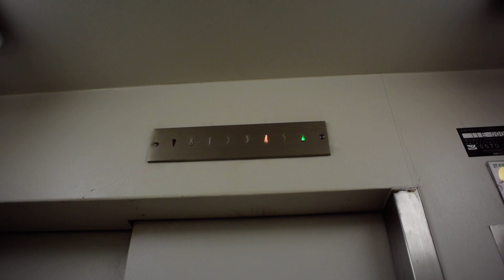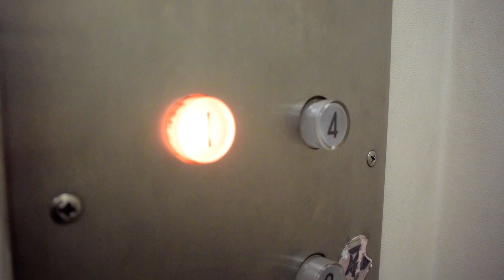唸るモーターに年季入ったボタン！かなり古い日本エレベーター製造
半透明色のボタンが特徴的な初期規格型ELV。
黄色ボタン同様階数のボタンは出っ張っています。
恐らく移行期のようで乗り場のインジケータも現在階以外は・になっています。